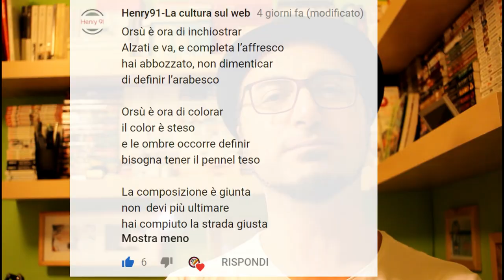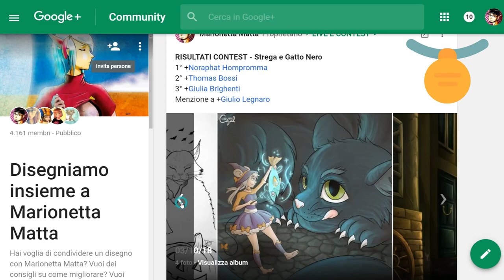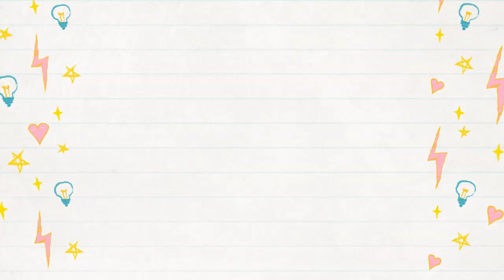Da matita a inchiostro il disegno perde? - COME INCHIOSTRARE - Parte 2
Da matita a inchiostro il disegno perde? Hai disegnato un'illustrazione a matita ed il risultato è talmente bello che hai paura di rovinarlo con l'inchiostrazione? Perché quando inchiostri il risultato non è altrettanto bello? Dove sbagli? Oggi te lo spiego.

Nella Playlist DUNGEONS & DRAWS potrai mettere in pratica ciò che hai imparato attraverso il primo gdr per disegnatori, inventato proprio dal sottoscritto.
Benvenuto!